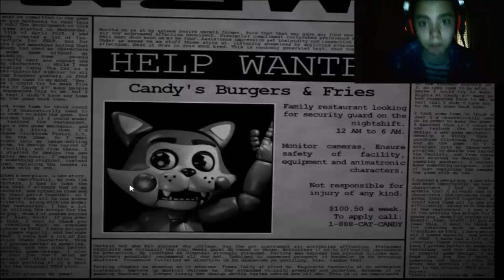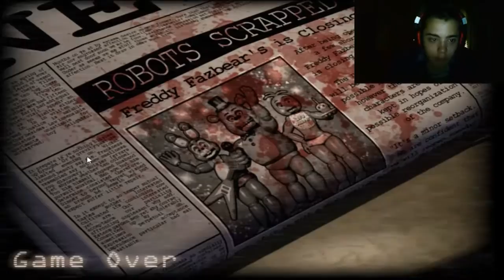five nights at candy's #1 - Er mono LOKO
Skipe : rafa.alvarez65

¡¡¡¡SUUB!

[Links interesantes]

Bandicam

Bueno estamos aquí en un nuevo vídeo sobre FIVE NIGHTS AT CANDY'S  y vamos a intentar pasarnos la NOCHE 1

en una parte del vídeo vais a flipar estaba yo en plan
 ¡¿ERES TÚ, PUPPET?!